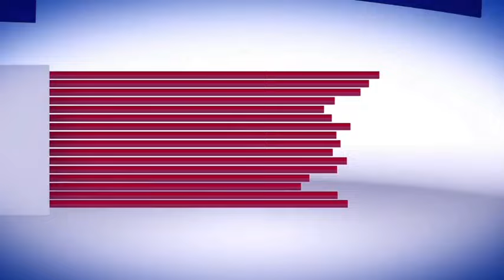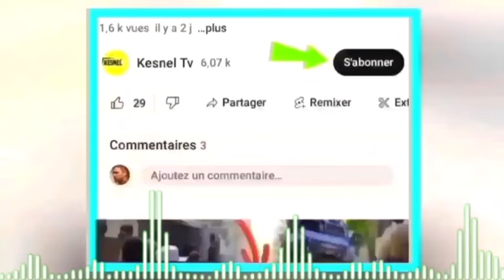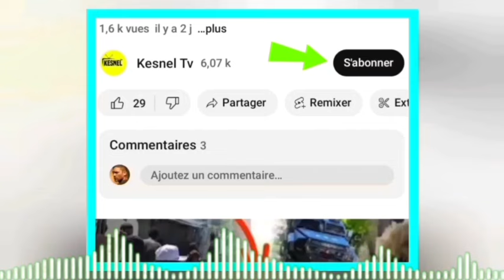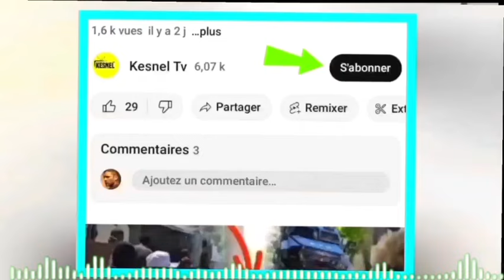Lavwadlamerik 4 Avril 2024 jwet la gate guy Phillipe prezidan,dosye biden pran Lot nivo,Abinader cho